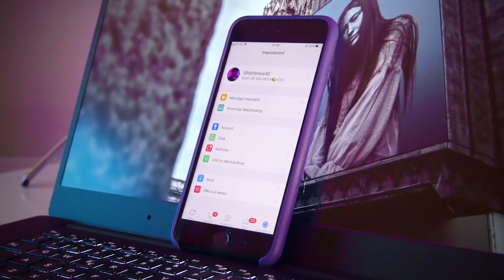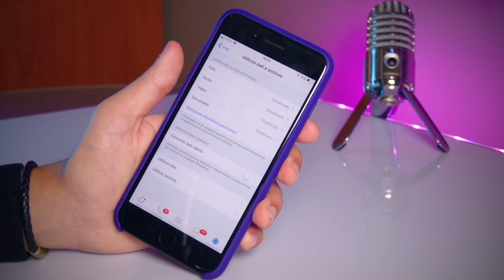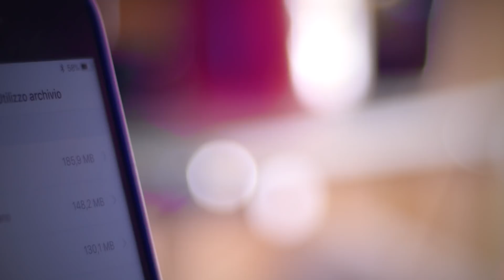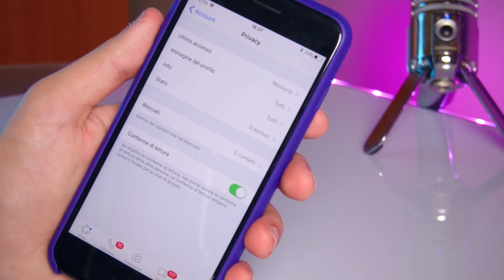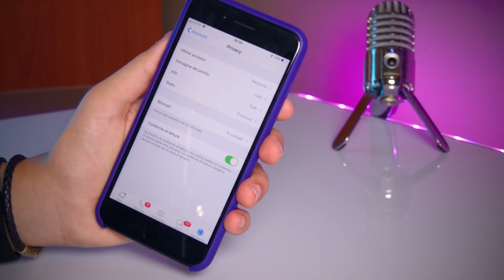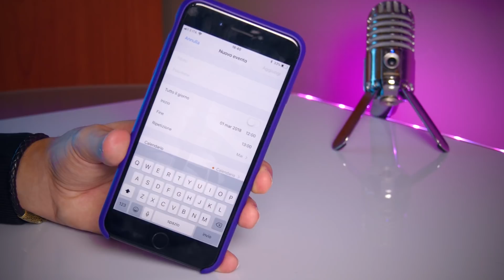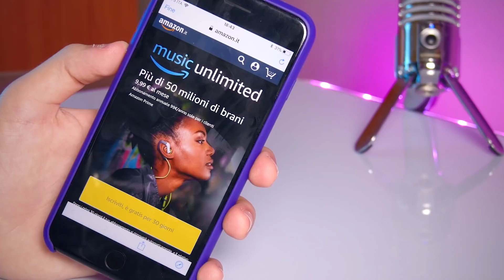Trucchi Whatsapp che TUTTI Dovrebbero Usare! (2017) [Android e iPhone]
Ecco alcuni trucchi Incredibili per Whatsapp e il vostro smartphone Android o iOS!

Amazon Music➜

MIO AMAZON!!